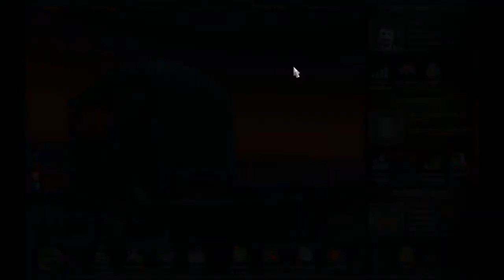Let´s Play Eurotruck Simulator 2 #002